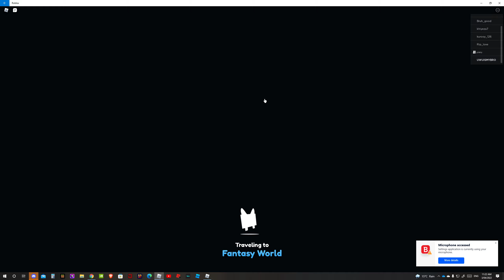PET SIM X FAST SPEEDRUN (EPISODE 1) QUICK!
when i was cleaning up room/space to uplode the next vid i accidentally  deleted to episode 2  and 3  bruh